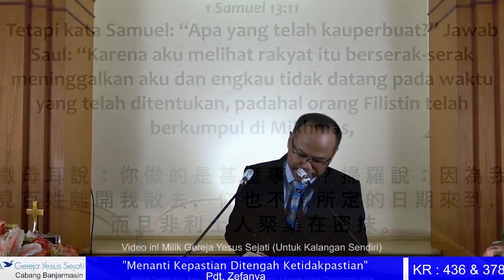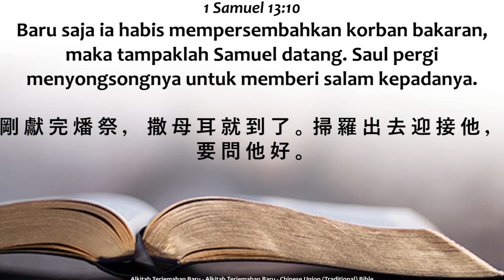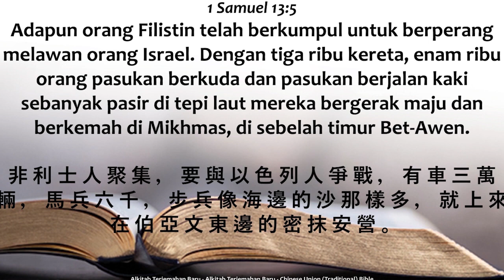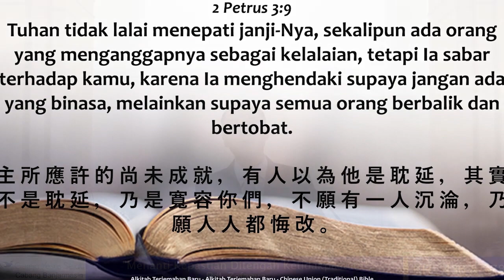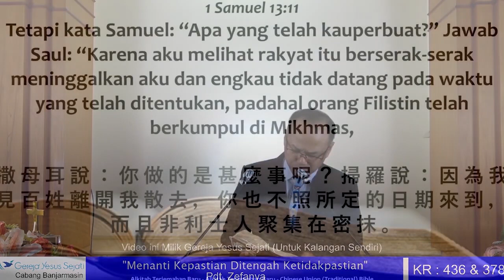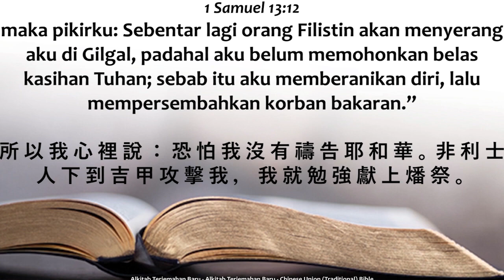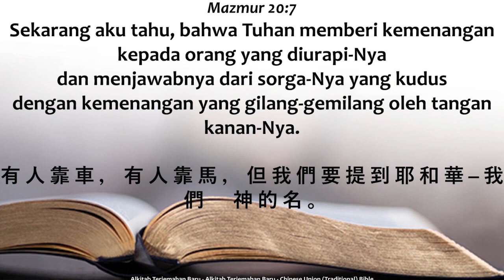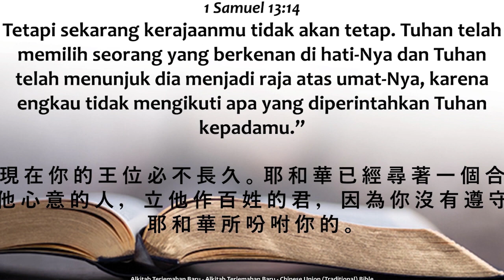Menanti Kepastian Ditengah Ketidakpastian